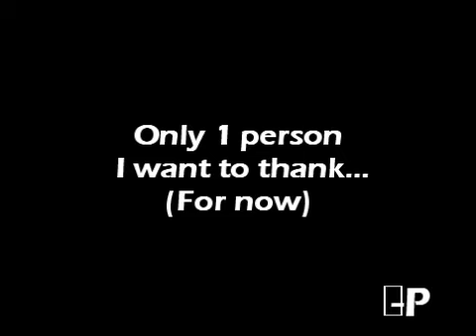Line Rider - Ctrl Alt Delete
My first Alternate Quirky Line Rider track. Very compact, lots of recycling.

Song is Milky from the BomberMan Hero soundtrack.